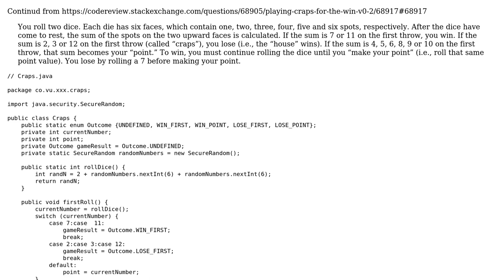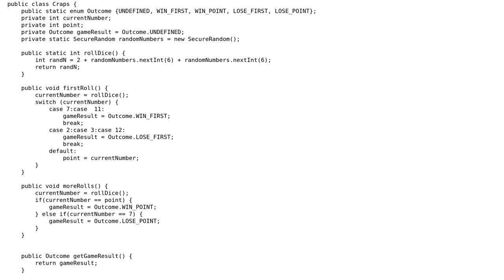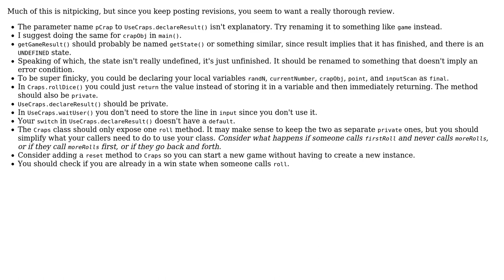Code Review: Playing "craps" for the win v0.3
With thanks & praise to God, and with thanks to the many people who have made this project possible! You are responsible for your own actions.